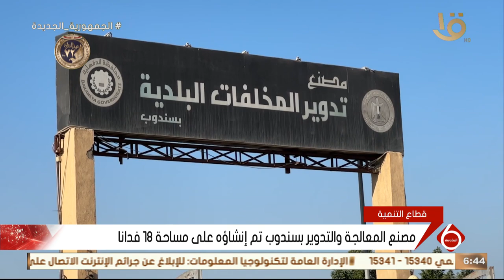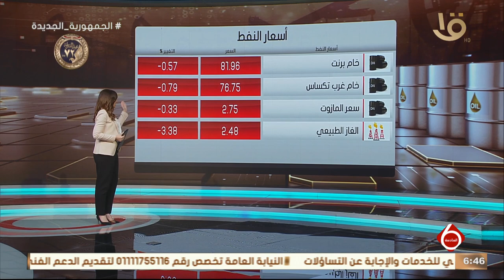نشرة السادسة | أخبار الاقتصاد... "مصنع سندوب للمخلفات.. حلم طال انتظاره لعقود"